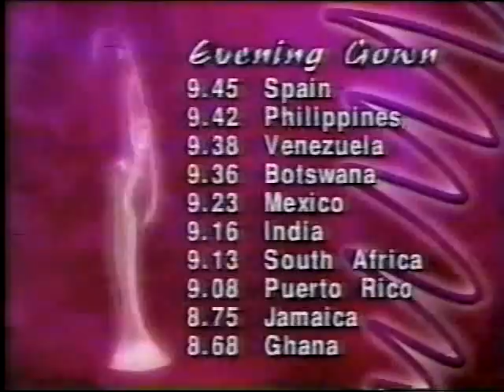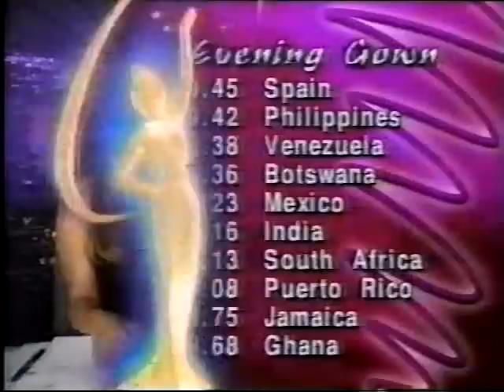Miss Universe 1999 Evening Gown